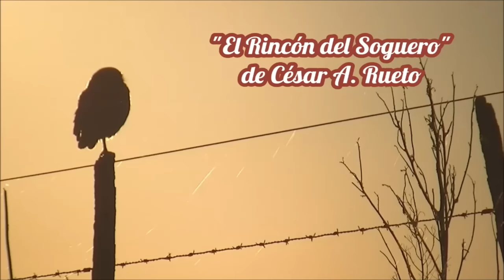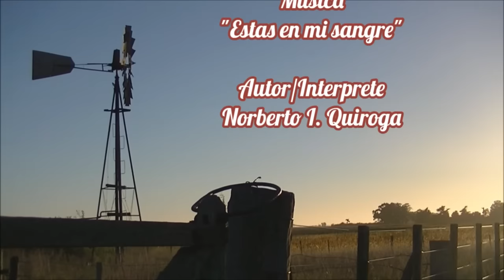Le arme un ESTANQUE a mis PATITOS para que jueguen en el agua. "PATITOS FELICES"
Hola a todos, en el video de hoy les presento un proyecto muy especial: la construcción de un estanque para mis patitos. Lo mejor de todo es que lo armé utilizando materiales reciclados, en este caso, un recorte de lona de silo bolsa.
Este video es un poco diferente a los demás, ya que decidí permanecer en silencio para que puedan disfrutar del hermoso sonido ambiente de mi pueblo. Es como una pequeña escapada a la naturaleza sin salir de casa.
Los invito a participar activamente: ¿pueden identificar qué pájaros se escuchan cantar en el video? Dejen sus respuestas en los comentarios, me encantará leerlas.
Espero que disfruten del video tanto como yo disfruté haciendo este estanque para mis patitos. No olviden comentar, dar like y compartir si les gustó.
Tema Musical:
00:00 Saludo Presentación
00:31 Dando de comer a los animales
00:46 Comenzando a cavar
03:42 Forrando el pozo con el silo bolsa
06:53 Llenando el estanque con agua
07:32 Los patitos disfrutan del agua
11:10 Saludo final